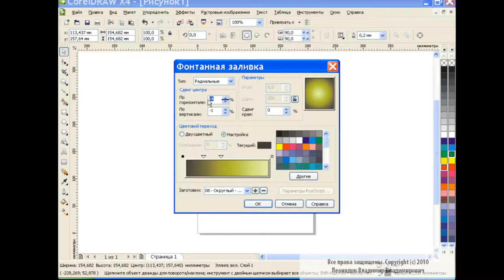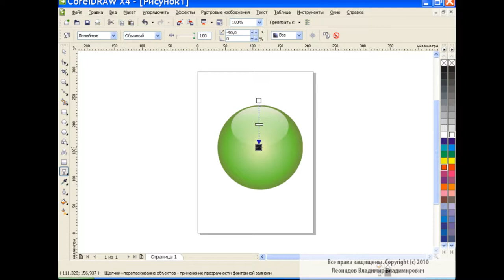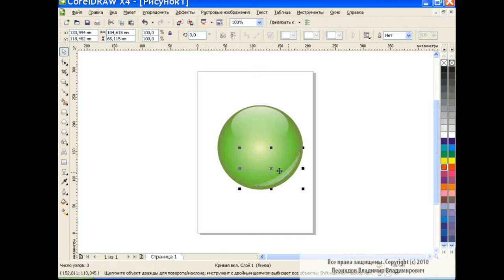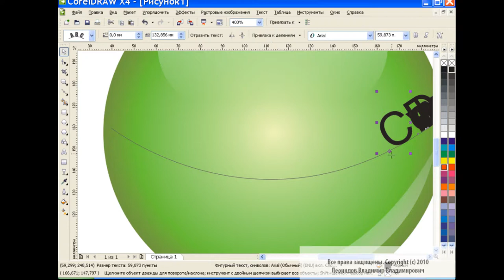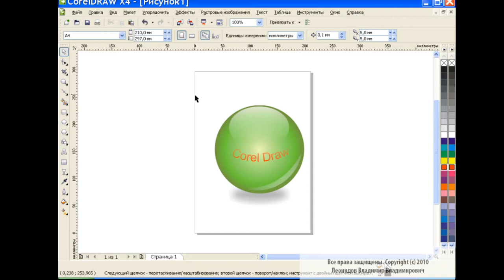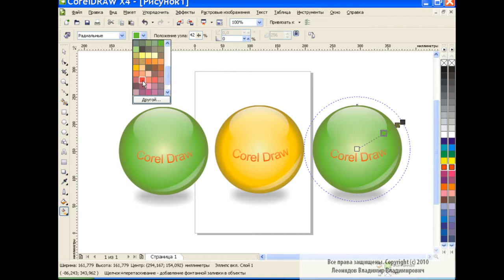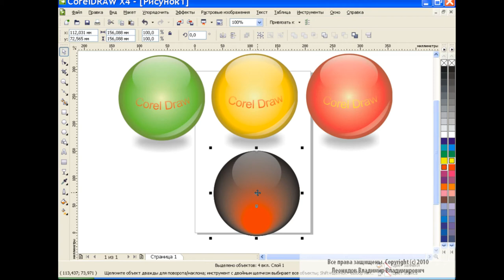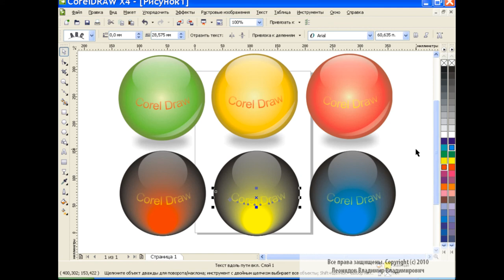Button design in Corel Draw How to draw round button